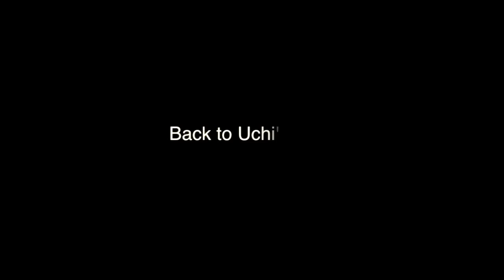Suite life at ESU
Here we share our first day of our second semester of our freshmen year at ESU. Enjoy. :)